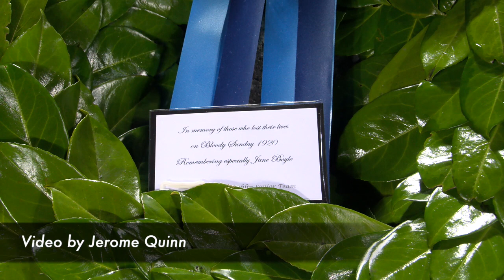Aoife Kane, Dublin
'This one feels really special' - Dublin's point-scoring corner-back from Kilmacud Crokes put her team's fourth TG4 All Ireland SFC success in-a-row into perspective after a hard-earned win over Cork.

Mick Bohan's team and Kane in particular upped their intensity after the break to take the title and round off a surreal year as champions once more.

'In the year that we've all had, players in our squad have had their own difficulties and it's hard not to get caught up in that emotion', explains Kane to Jerome Quinn in Croke Park.